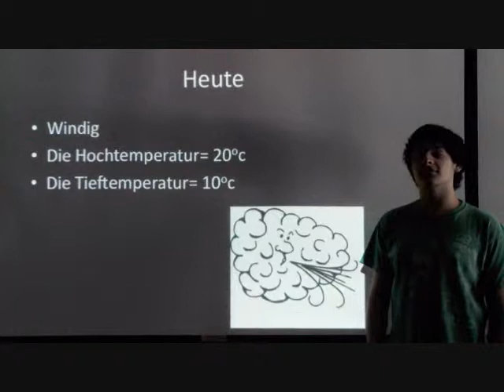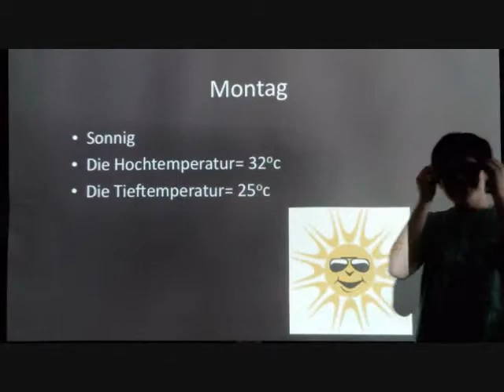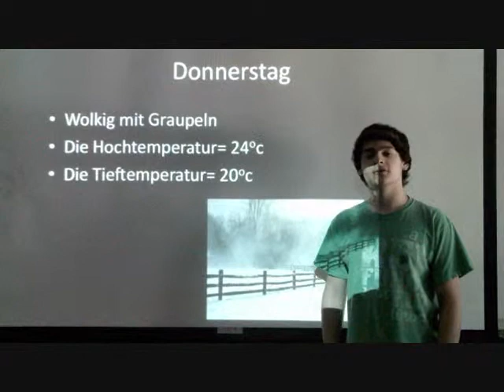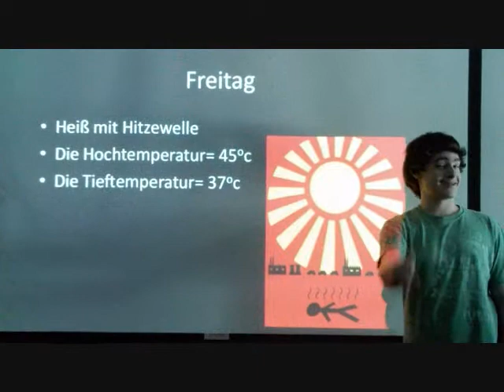German Weather Report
A German Weather Report